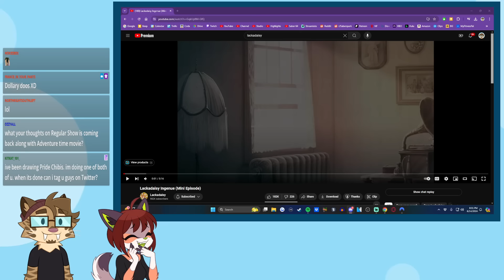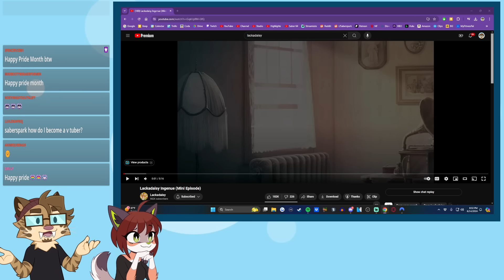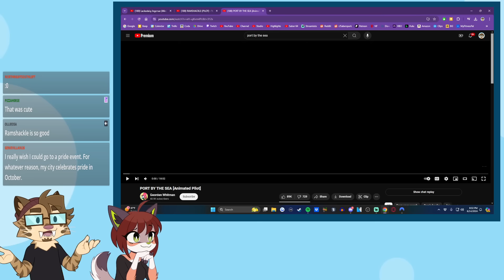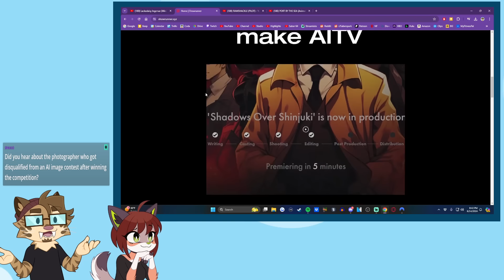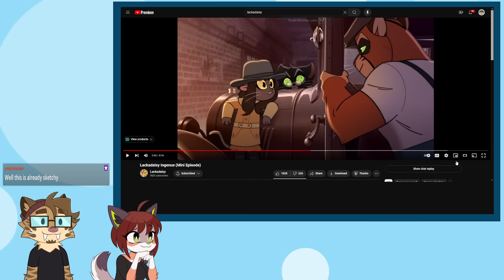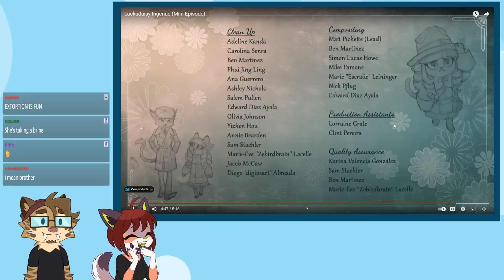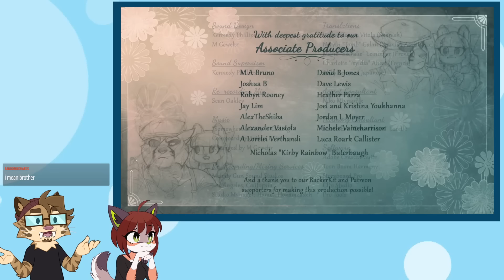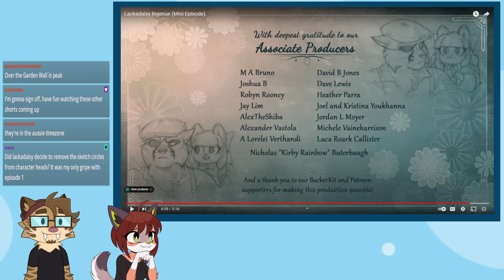Watching Lackadaisy Ingenue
Check out the Lackadaisy short here!